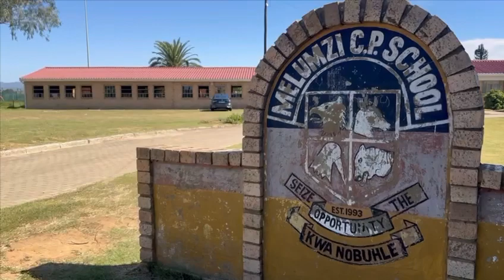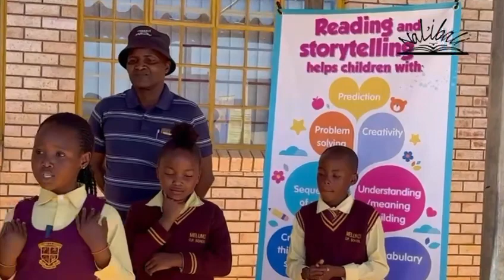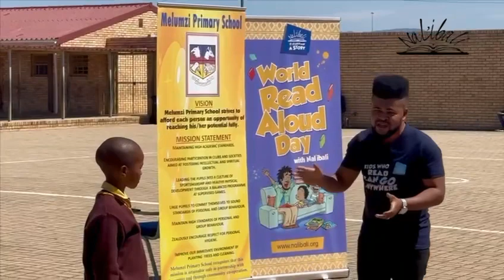Storytelling Week: Nal'ibali Men's Literacy Imbizo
WATCH: Men who share stories with children in their lives build the love of reading and storytelling in children. In celebration of StorytellingWeek, the Nal'ibali Men's Literacy Imbizo shared stories, engaged in play-based learning activities and read aloud to learners from Melumzi Combined Primary School in KwaNobuhle, Eastern Cape.